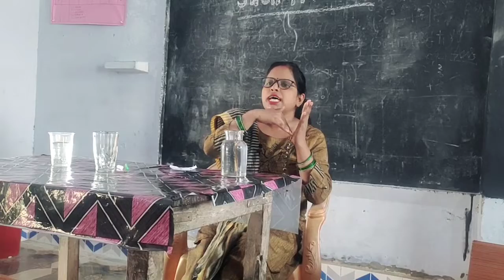Arrow उलट क्यों गए ? विज्ञान प्रयोग !science